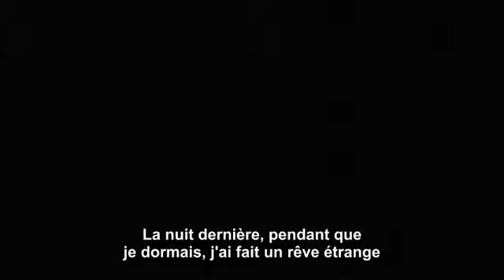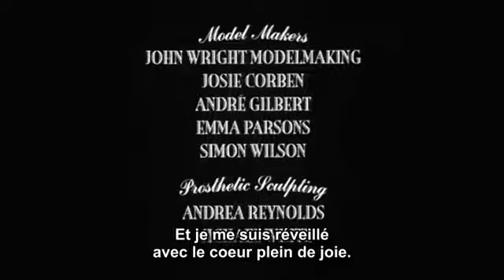Le chat qui avait des mains (VOSTFR)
Il était une fois un chat qui vivait dans un puit noir sans fond et qui voulait devenir un humain.